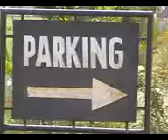Karnal Institute of Technology & Mgmt.3gp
Karnal Institute of Technology & Mgmt.